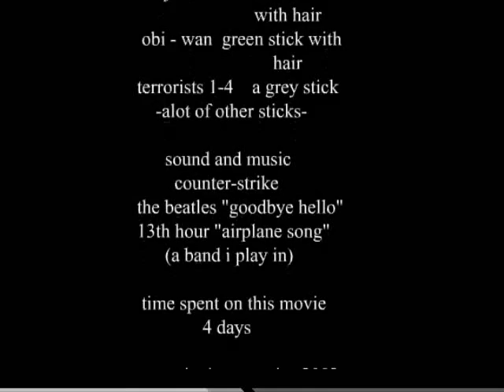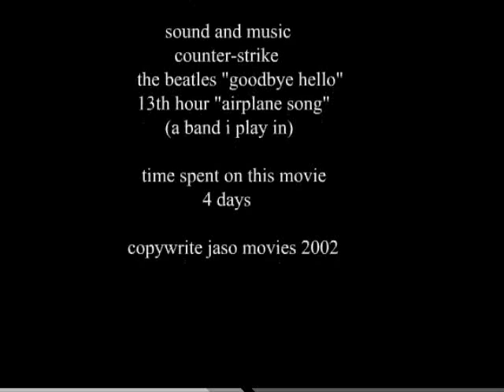Counter Stick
some funny thing i found on stick page